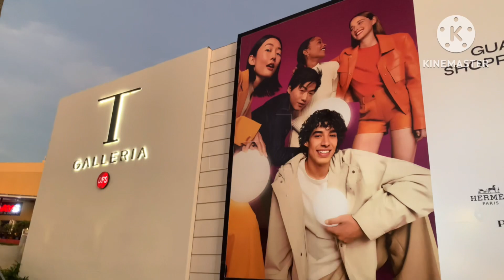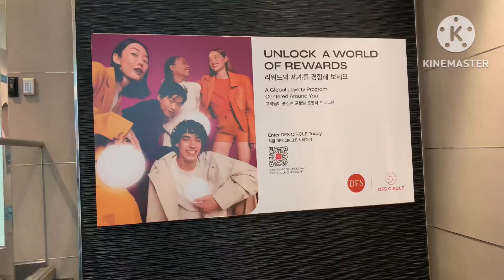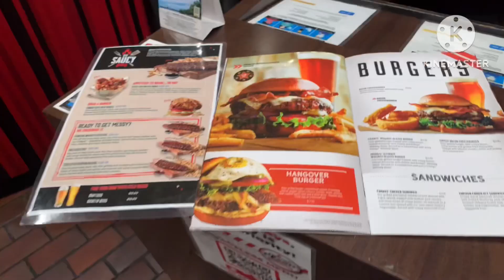(PART 3) 괌!! 자유여행 🚗 여유롭게 내 마음대로 즐겨보자/쇼핑 & 휴양